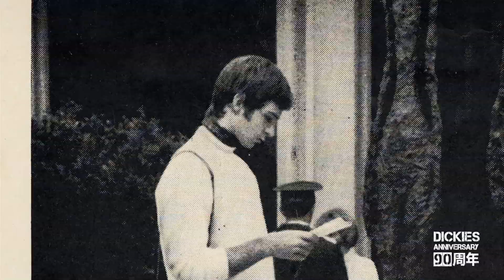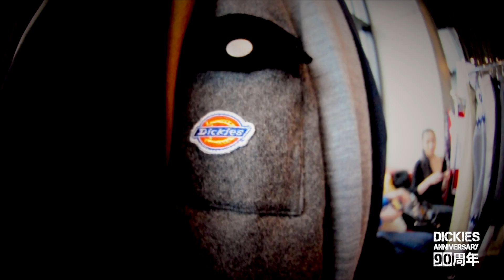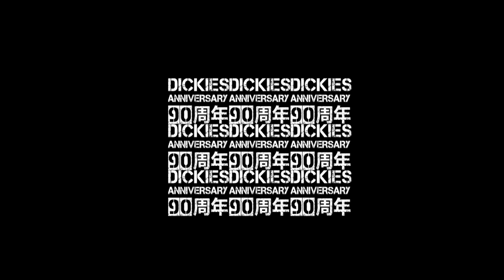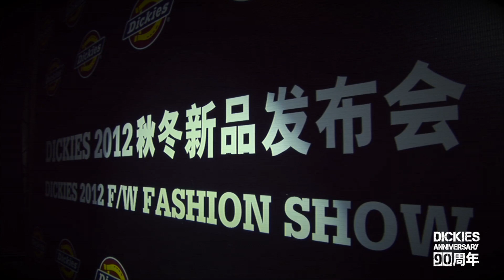05 18 2012 Dickies 90th Aniversary